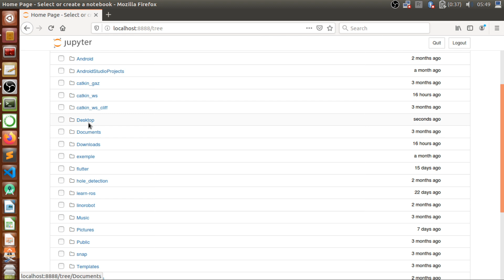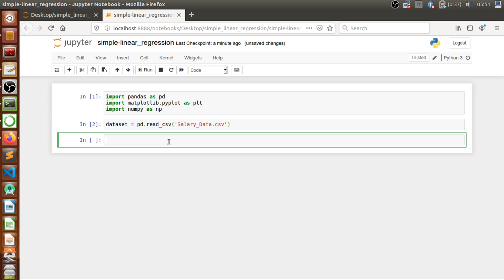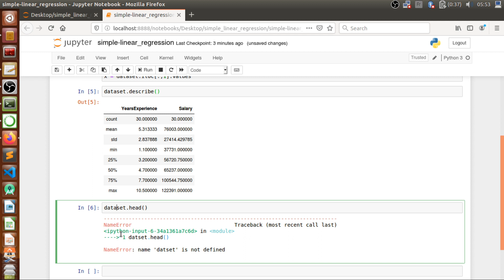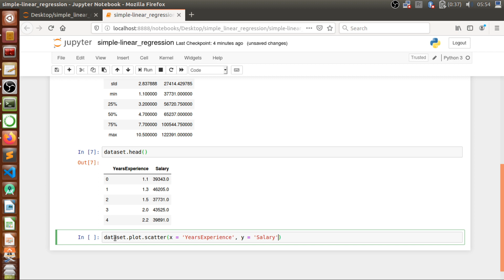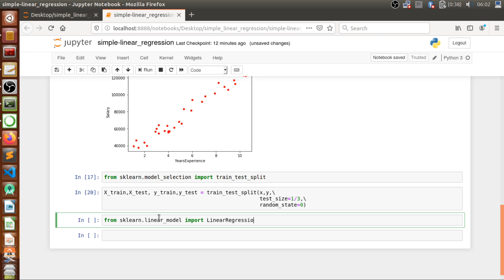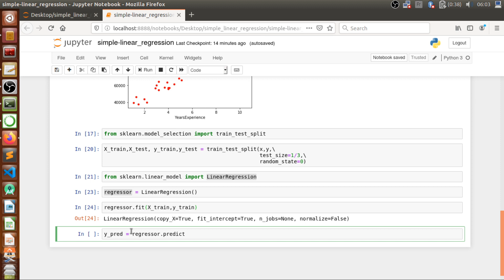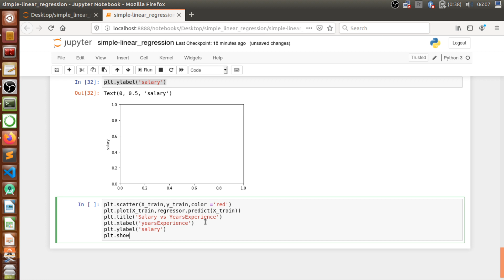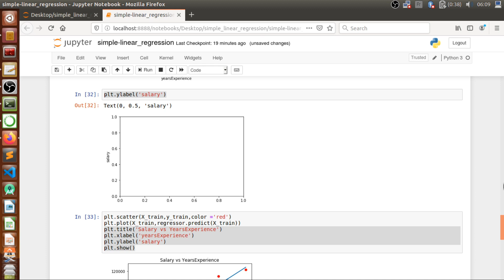Simple Linear regression with Python + Source code (Step by Step)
In this video we will show how to implement a simple linear regression with python step by step

Machine learning / linear regression / regression
AI / data science